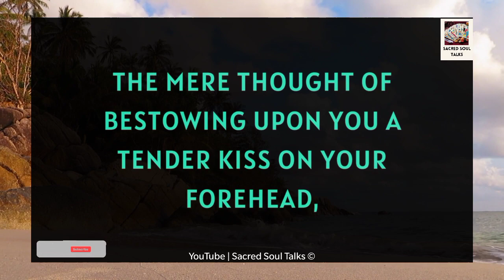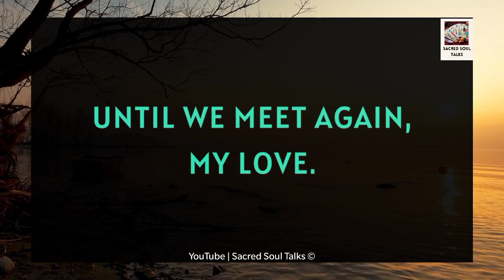DM To DF 😢💌| Babe, I FEEL So HELPLESS Because Of 🫂✨❤️💍☎️📲💝 22 November 2023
RELATED QUERRIES :
dm tarot
twin flame channeled messages
dm df